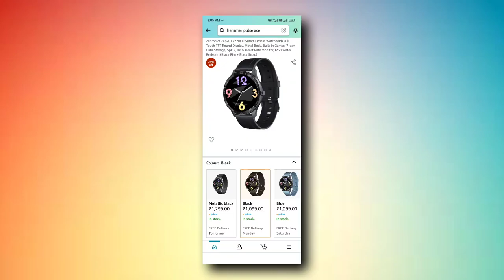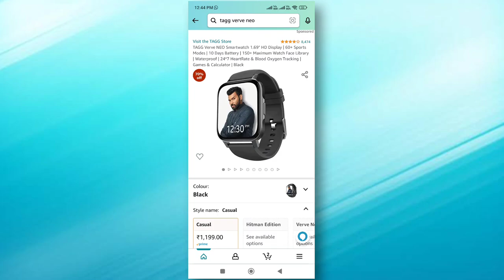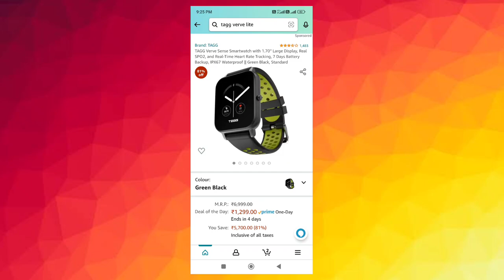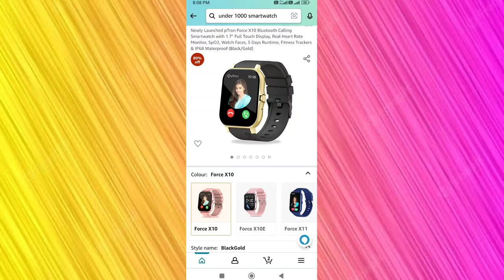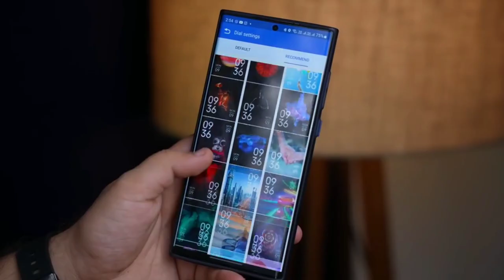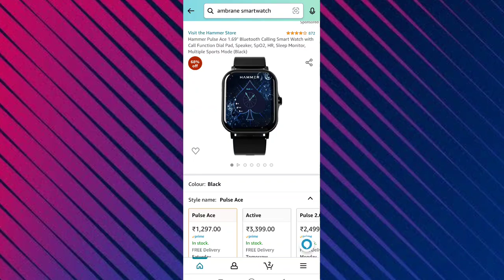Under 1000 Best Bluetooth Calling Smartwatch || top 5 Smartwatches Under 1000 || Budget SMARTWATCH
AMAZONE SALE ON WATCHES

HAMMER PULSE ACE

ZEB FIT 32220CH

TAGG VERVE NEO

TAGG VERCE SENSE

PTRON X 10

UNDER 2000

Noise Pulse Go Buzz

Fire-Boltt Ninja Call Pro

DIZO WATCH D TALK
TOO EXPENSIVE

noise ultra 2 buzz same watch

boAt Newly Launched Wave Call Smart

fireboltt phoenix

noise pulse 2

Zebronics DRIP

under 3000 best calling smartwatches

noise pulse buzz
(use "NXDABBA6" ) FOR EXTRA DISCOUNT

maxima max pro turbo

Best strap for smartwatche here